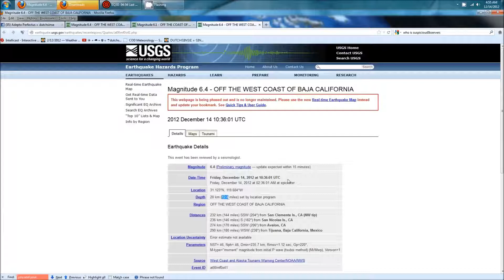12 14 2012 Southern California Earthquakes Back to Back 6 4M and 6 1M